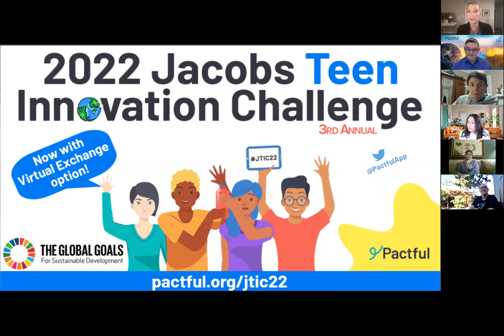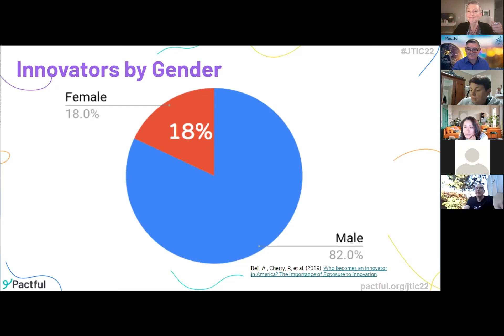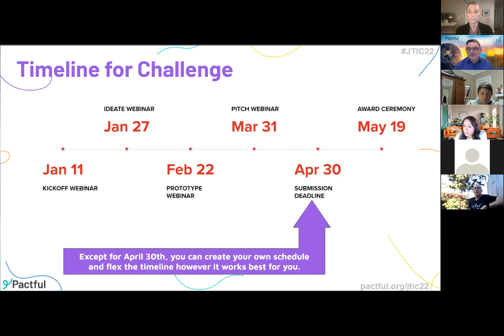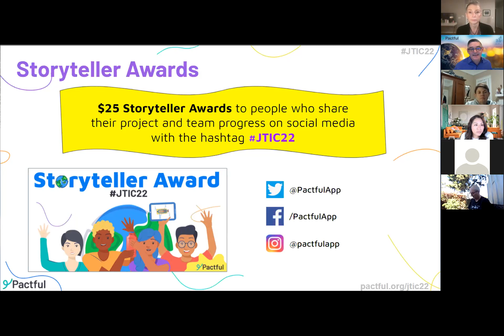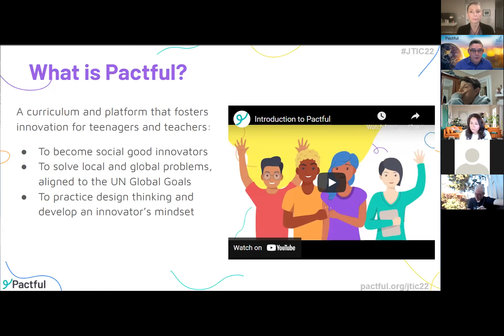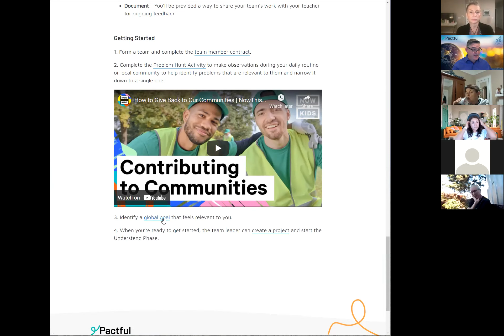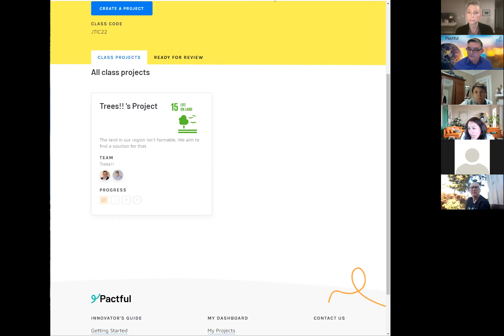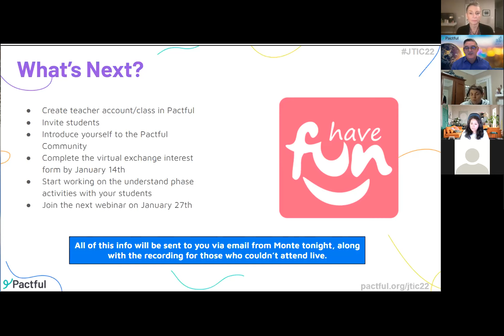Kickoff and Understand Webinar from January 11 - 2022 Jacobs Teen Innovation Challenge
The Kickoff and Understand phase webinar for educators in the 2022 Jacobs Teen Innovation Challenge.